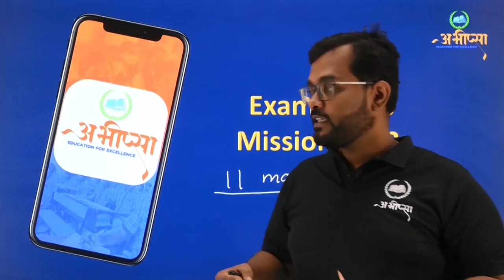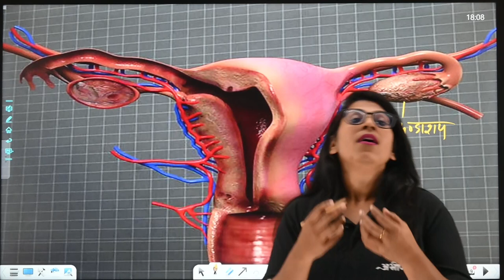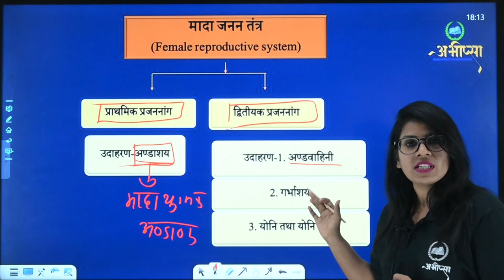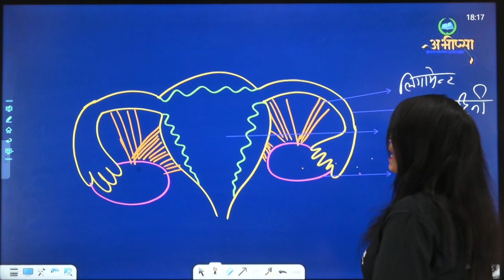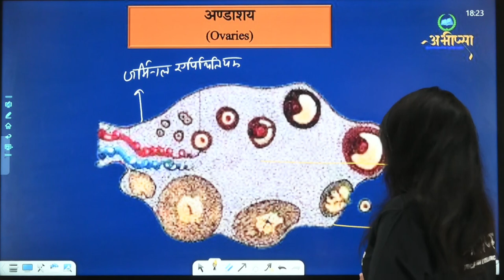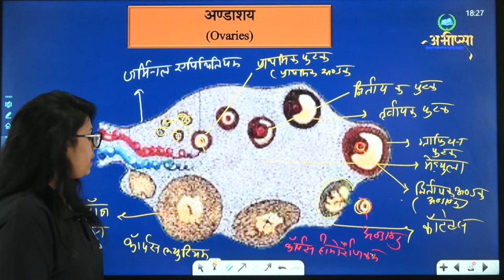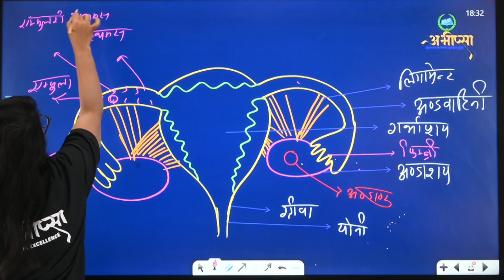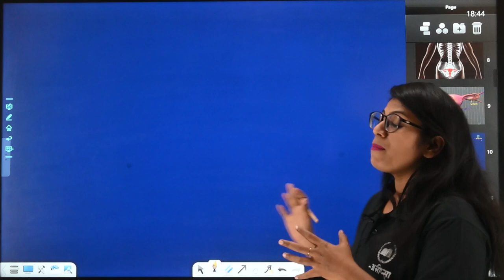इकाई 1 | Unit 1 | 5 अंक वाले महत्वपूर्ण प्रश्न | Part 1 | जीव विज्ञान | कक्षा 12वीं | Class 12th